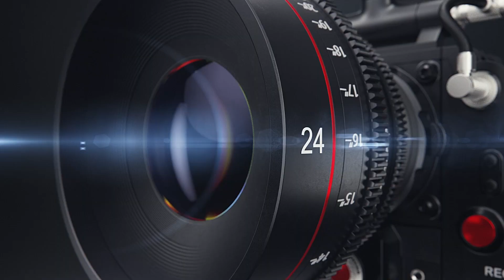What Record Progressive Turnout In UK Means For Upcoming US Elections